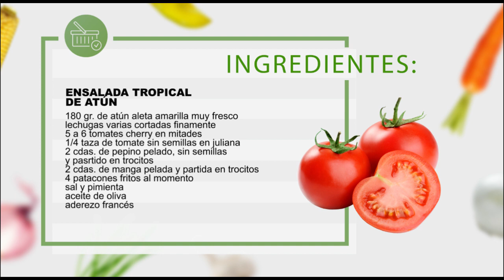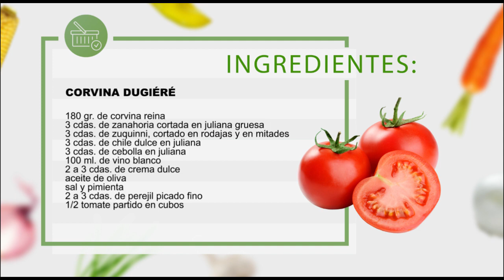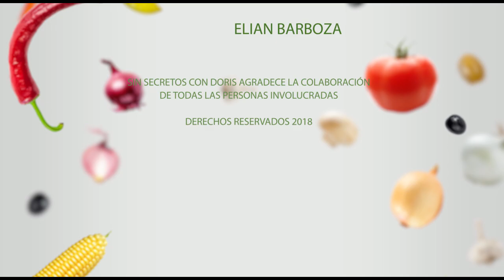Ensalada tropical de atún & Corvina Dugléré (lunes 11 de junio del 2018)